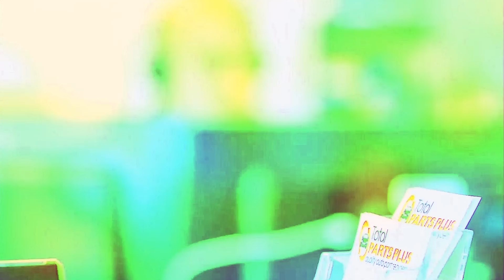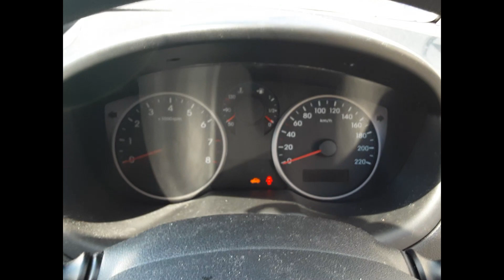Wrecking – 2013 Hyundai i20– Manual FWD 5660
Just Arrived and Now Wrecking!

2013   Hyundai i20 – Manual 5660
 1.4 Litre 4 Cylinder Petrol
Stock # 5660
Hi, this is Chris from Total Parts Plus, and today we have a 2013 Hyundai i20 three door hatch. Stock reference number 5660.
This shape runs from the 3rd month 2012, through to the 12th month 2015. It has a G4FA 1.4 litre four cylinder petrol engine, backed by a six speed manual front wheel drive transmission.G4FA 1.4 litre four cylinder petrol engine.
We have the radiator grill. Right-hand headlight. Left power door mirror. Clear coat's peeling. Left front door has one small dent, and a light fold on the front edge. Left rear 14 inch steel rim with a good tyre. Left-hand taillight. Tidy rear bumper cover. Tailgate appears to have no damage. It does have clear peeling on the top edge of the roof.
We have the right-hand taillight. Right rear 14 inch steel rim with a good tyre. Right front door has three small dents. Right power door mirror also faded. Right guard has no damage, and a right front 14 inch steel rim with a good tyre.
We have the driver's side door trim. Power window master switch. This vehicle's fitted with black and grey cloth interior. Manual type centre console. Six speed manual gear shifter. Heater control. Single stack CD player. Interior mirror. Courtesy lamp. Left sun visor. Right sun visor. Instrument cluster, and a tidy three spoke vinyl steering wheel.

Ebay Store:  Total Parts Plus 1